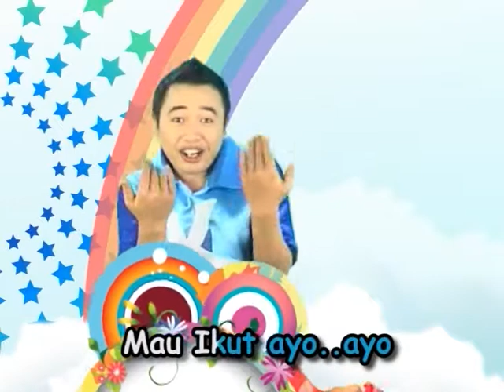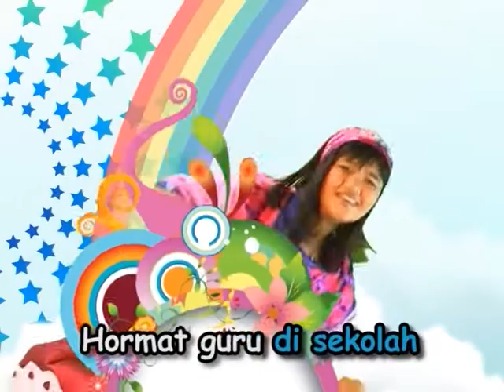film Edukasi Anak Balita Karakter Kebaikan; "Kasian Mereka"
Boneka (dan badut), tetap disukai anak2.  Ditengah hebatnya game, animasi, program Tv dan gadget, make acara2 panggung boneka tetaplah diminati anak2.  Karena itu kami konsisten dalam memproduksi film boneka, untuk mendidik anak2 usia dini budi pekerti, moral, etika, karakter. Kali ini
Film Boneka, berthema "Kasian Mereka" Serial Happy Holy Kids Muppets Show.